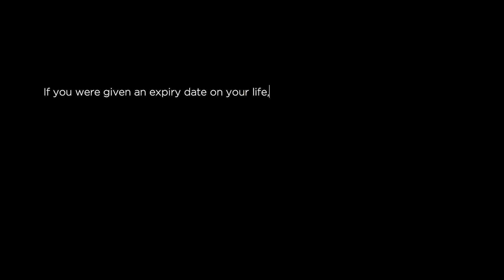Empowerment Speaker - Emmah Evans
"Life is about taking chances and creating your own opportunities"

I am a strong believer to not play small in life and to encourage YOU to not shy away from your true potential. I am here to wake you up from who youve forgotten to be.

Emmah not only inspires and motivates her audiences but through her honest, and unique stories, she is able to have her audiences resonate and feel connected leaving them empowered and wanting to make a difference.

Providing the tools so that her audiences can apply it to their own situations, audiences are left with more than just a can do/feel good attitude.